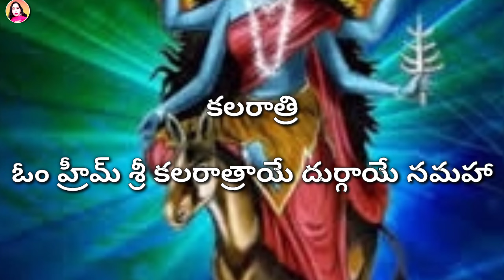navaratri day 7 || కాళరాత్రీ మంత్రం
Dussehra 9 days story mantras prasad details || Brief story about Dussehra Telugu

navaratri 2022 day 1 puja Vidhanam || navaratri puja vidhanam first day 2022 ||Dussehra 9 days |day1

9days navaratri 2022 date, day,tithi Prasadam, alankaranam |navaratri day thithi naivedyam alankaram

navaratri day@9chanting mantram  108times | navaratri 2022 | navaratri 9days slokam | navaratri puja

navaratri day@8chanting mantram  108times | navaratri 2022 | navaratri 9days slokam | navaratri puja

navaratri day@7chanting mantram  108times | navaratri 2022 | navaratri 9days slokam | navaratri puja

navaratri day@6chanting mantram  108times | navaratri 2022 | navaratri 9days slokam | navaratri puja

navaratri day@5chanting mantram  108times | navaratri 2022 | navaratri 9days slokam | navaratri puja

navaratri day@4chanting mantram  108times | navaratri 2022 | navaratri 9days slokam | navaratri puja

navaratri day@3chanting mantram  108times | navaratri 2022 | navaratri 9days slokam | navaratri puja

navaratri day@2chanting mantram  108times | navaratri 2022 | navaratri 9days slokam | navaratri puja

navaratri day@1chanting mantram  108times | navaratri 2022 | navaratri 9days slokam | navaratri puja

dassura navaratri 2022 kalasam stapana best muhurtam date Timings|navaratri kalasam stapana muhurtam

Dassura celebrations 9 days dates 9 colors 9 alankarana details 2022 || navaratri 9days details 2022

Do’s and Don’ts Navratri 2022 | Navratri 2022 puja Vidhanam | Dasara puja vidhi 2022| navaratri Diet

Navratri 2022 Tips to please Goddess Durga, know all the Do’s and Don’ts

Navratri 2022:నవరాత్రుల వేళ చేయాల్సిన, చేయకూడని పనులేంటో చూసెయ్యండి

Vasant Navaratri 2021: Astrological Significance, Dos & Don'ts

Navratri 2022: 10 things you should never do during Navratri || NAVRATRI FESTIVAL

Navratri 2022: 10 things you should never do during Navratri.

Navratri is a major Hindu festival celebrated through most of India and marks the arrival of the Goddess Durga, through different avataars in our homes. Durga, who is also known as Kali and Shakti represents female power and emancipation. While most of us know what to do during Navratri, there are few things that you absolutely must not do. The festival holds a great significance for all the hindus and there are some rules that one needs to follow during these nine days for prosperity and wealth.

 Cutting your nails and hair
 Eating non-veg foods
 Slicing lemon
 Avoid fried foods
 Fasting during Navratri
 Your sleeping habits
 Akhand jyoti
 Should avoid using leather products
 Take care of the kalash
 Be polite and gentle

Navaratri colors 2022 || navaratri aradana 2022 || navaratri aradana dates and colors 2022 || dasara

navratri 2022 start and end date ||  nine days of navratri 2022 || nine days dates and aradana 2022

navaratri puja Vidhanam akanda deepam ela pettali,ghat stapana ela cheyyali, ammavariki nimmakayatho

Navaratri  puja samagri list puja Vidhanam |అమ్మవారి నవరాత్ర పూజా విధి పూజకు ఉపయోగించాల్సిన సామాగ్రి

Navratri festival dates in 2022 || Navratri
Day & Date Festival Tithi || 9 days 9 Alankarams

Dasara 2022 date in telugu|navaratri 2021 date in telugu|vijayadasami 2022 date in telugu|dasara2022

Navratri colors 2022 Date - Navratri 9 days Colours – Happy Navratri 2022

dasara 2022 date in telugu/navaratri 2022 date in telugu/vijayadasami 2021 date in telugu/dasara2022

Dasara Navaratri Pooja Vidhanam In Telugu (2020) | Navaratri Prasadam For 9 Days

 navratri 2022, navaratri alamkarams 2022, navratri festival, when is navratri 2022, navratri kab hai 2022, Dasra2022, Vijayadashami2022, 2022dasra, 2022vijayadashami,